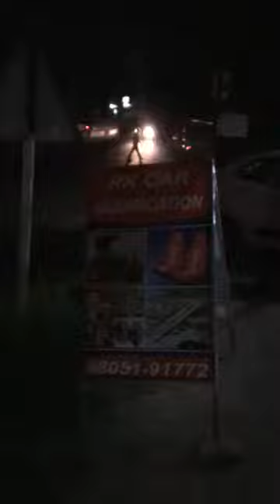Alto vxi 2012 full modification Seat cover ,mat, tyre light